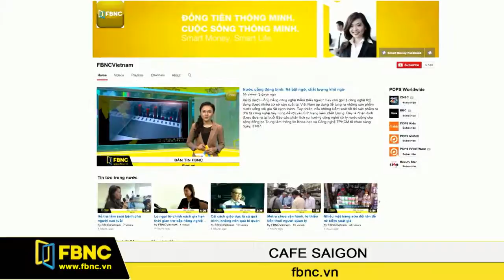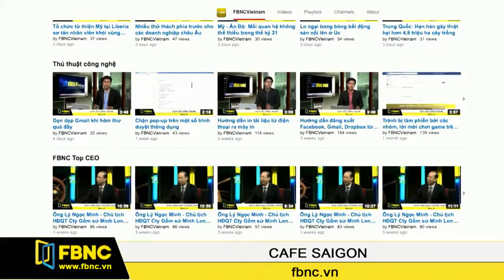FBNC - 01/01/2016: Cafe Sài Gòn (Phần 6)